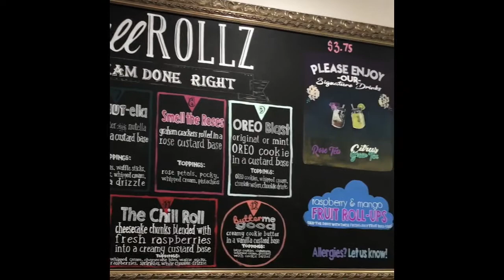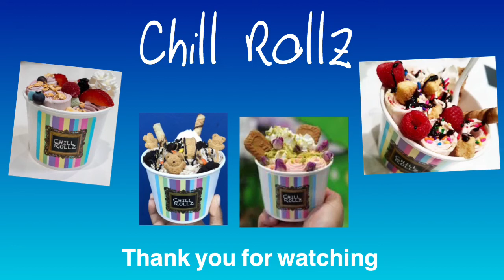Best Rolled Ice Cream - Chill Rollz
One of the best Ice Cream locations in North Hollywood. Variety of flavors and so so Delish...